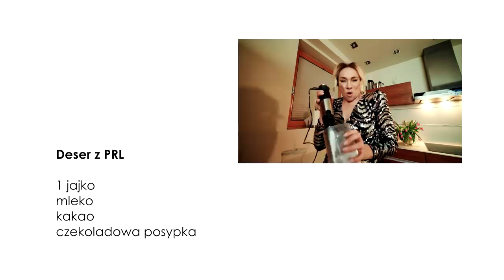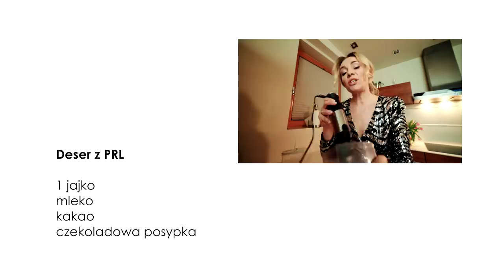Deser z PRL: przepis na szybki i banalny deser sprzed lat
Wszystkie przepisy znajdziecie w mojej książce Leniwa Żona